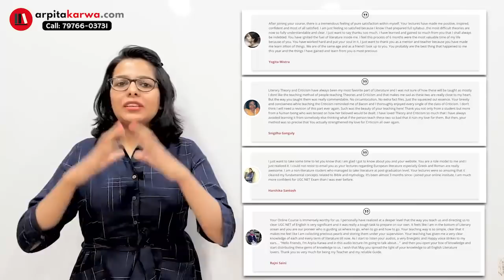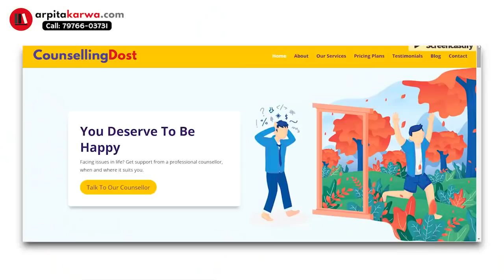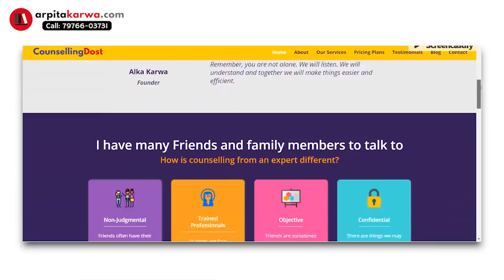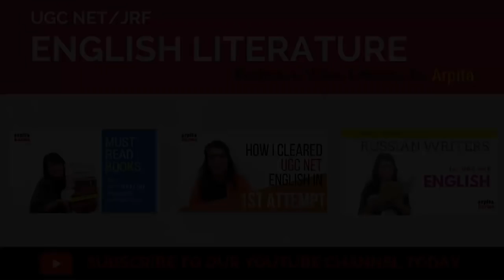My 1st Year as a Lecturer: Here's What I have Learned | Keep It Simple (And Stupid)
Today we are celebrating an important milestone, our first year in business! The time has flown by and has been an absolutely amazing experience. We couldn’t have hoped for a better response to the platform and are proud to be able to support UGC NET aspirants and others. Over this past year, we’ve been busy building the platform, but have also spent a lot of time building relationships and connections as well as exploring how we can serve you all the best. The team has also spoken with a number of students and have heard about the challenges faced by them while accessing the content.We started with the basic idea that we provide you a dedicated platform for your UGC NET preparations , but increasingly discovered just how important our platform is to those that we spoke to and we are dedicated to providing a platform that can support their preparations.We know there will be a lot of challenges ahead, but the team is up for the task and incredibly excited for the future of Thank you to everyone that has supported us through this first year, we couldn’t have done it without you!